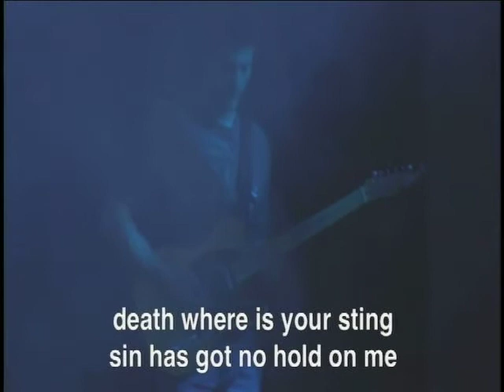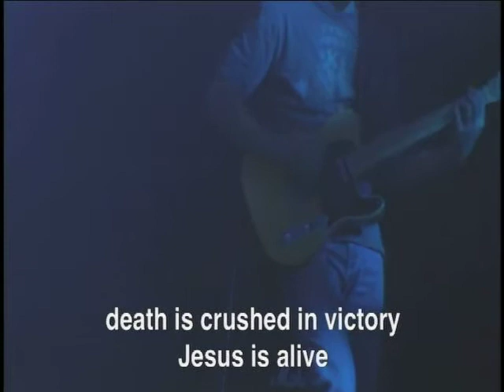God Is Alive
Richard Benavides leading Steve Fee's new song, "God Is Alive", at Third Format, Central Christian Church of the East Valley